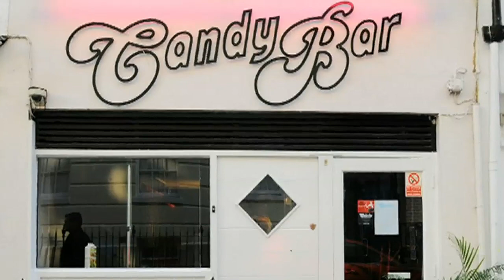TV NEWS: No Torchwood crossover for Doctor Who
The raunchy trailers for Candy Bar Girls receive complaints - No Torchwood crossover for Doctor Who - Mr. Big gets all nostalgic
Test